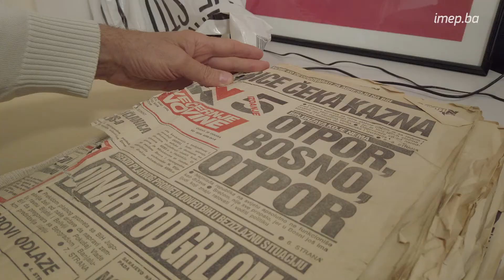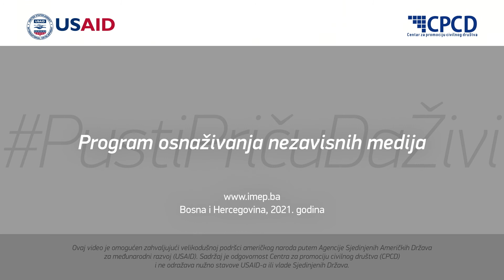PustiPričuDaŽivi sa Borom Kontićem!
O značaju novinarstva sa Borom Kontićem

„Jednom kad popijete slobodu, onda nema drugog pića.“

Boro Kontić, direktor Mediacentra Sarajevo, iskusni bh. novinar i autor više radio dokumentaraca

O slobodi medija i značaju novinarstva, slobodi izražavanja i vrstama novinarstva koje potiču društvene „užase“, ali i onima koje predstavljaju „svjež vjetar“ – poslušajte i pogledajte u poruci Bore Kontića za USAID-ov Program osnaživanja nezavisnih medija (IMEP), kojeg implementira Centar za promociju civilnog društva.

PustiPričuDaŽivi je poruka kojom želimo istaći osnovni princip i posvećenost slobodi medija.

Program osnaživanja nezavisnih medija (IMEP) je USAID-ov petogodišnji program koji implementira Centar za promociju civilnog društva (CPCD). IMEP podržava nezavisnost medija i slobodu izražavanja u Bosni i Hercegovini jačanjem održivosti medija, podizanjem kvaliteta medijskih sadržaja, izgradnjom kompetencija novinara, pružanjem pravne podrške medijima i novinarima, kao i aktivnim uključivanjem građana i građanki u medijski prostor, uz snažnu promociju nezavisnih medijskih glasova u BiH.